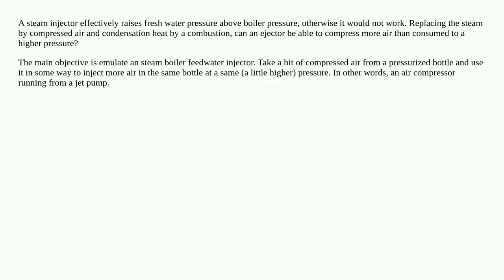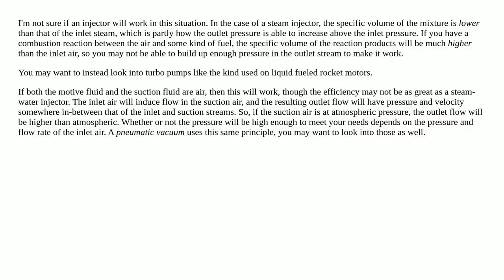Can a boiler feedwater injector be used to compress air?